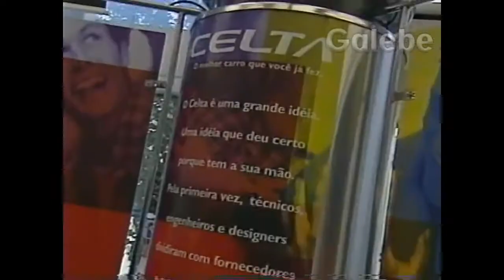GUAPORÉ VEÍCULOS DUDA GALEBE 01 09 2000 2